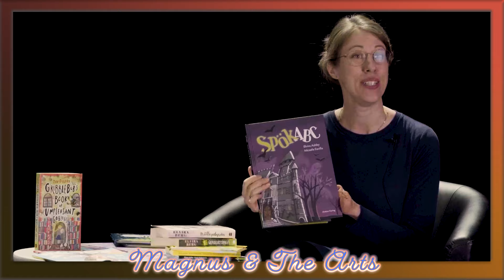The Tenth Interview: Elvira & David Ashby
In February, 2021, I had the pleasure of meeting authors Elvira and David Ashby and talk with them about storytelling! This is their story!